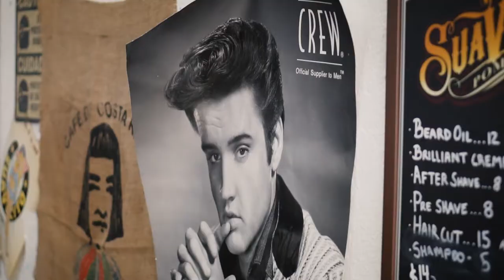The Factory Youth Vlog **AT THE BARBERSHOP**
Alex gets a haircut, Cheyne answers questions, and Nate tries to pet a dog. Check out this new episode of The Factory Youth Vlog.